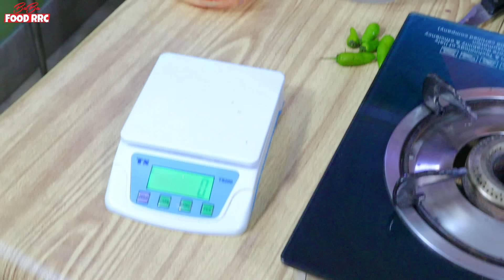Chicken Chapli Kabab Commercial recipe | Peshawari Chapli Kabab Restaurant Style | By BaBa Food RRC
Original/Eid Special/ Restaurant Style/Peshawari Chapl Kabab/Peshawari Chapli Kabab by Chef Rizwan

KASHMIRI CHAI Restaurant style | PINK TEA | کشمیری چائے بابا فوڈ | BaBa Food TEA

TANDOORI CHAI Recipe | Extremely Hot Pot Tea | pakistani Indian Street Food | पुने की फेमस तंदूरी चा

Garam Masala Recipe - How to make commercial Garam Masala in urdu hindi - गरम मसाला BaBa Food

Start your own business - Food ka business (apna karobar mission) BaBa Food / BaBa Fun RRC

Mayonnaise recipe/ Commercial Mayonnaise/ Restaurant style/easy recipe/ Chef Rizwan/ Baba Food RRC

Quick Eggless Mayonnaise commercial Recipe at Home How to make Eggless Mayo - Veg Mayonnaise Recipe

Cherry Smoothie Restaurant Style | Cherry Juice | چیری سموتھی | By BaBa Food Chef Rizwan

Laal Sharbat Commercial Recipe | Rooh Awza Homemade | Store Sharbat Recipes  (Iftar Drinks)

2 Types of Falooda Seviyan | Flooda Sev commercial | Noodles ki Easy and Simple Recipe in Urdu Hindi

Ginger Garlic Paste Stoarge Recipe | How to store Ginger Garlic Paste For 1 Year | BaBa Food RRC

Commercial Tikka Masala recipe | Tikka powder recipe | Tikka Boti BBQ Masala restaurant style

Phenian recipe | Eid special Sweet dish Quick and easy sweet dish For Eid | پھنیاں بنانے کا طریقہ | BaBa Food

Tomato Puree recipe | Tomato Sause Commercial | Homemade Puree | By BaBa Food Chef Rizwan

Easy Tomato Ketchup Commercial | ٹماٹو کیچپ اب گھر پر تیار کریں | Tomato Sauce | BaBa Food RRC

*السلام علیکم*
یہ ہمارا نیو چینل (بابافن آرآرسی)
ہے۔ اس چینل پر ہم آپکو *فوڈ سے متعلق کاروبار ، فوڈ سیفٹی ، کھانوں کو دیر پا محفوظ رکھنے*۔ اور فوڈ کے متعلق آپ کے تمام سوالات کا جواب مہیا کریں گے۔
شُکریہ

Assalam- o-Alikium
this is
Chef Ramish Rizwan ch
from
Totally Free:
Golden opportunity for unemployed people.and Ladies
Learn how to make a kind of meal in the restaurant. And start
your own business?
Visit our Facebook Page (Baba Food RRC)
and subcecribe Our YouTube channel (Baba Food RRC)
for every type of restaurant style and home made recipes.

that might otherwise be infringing, Non-proft, educational